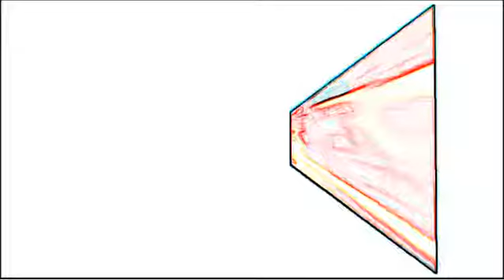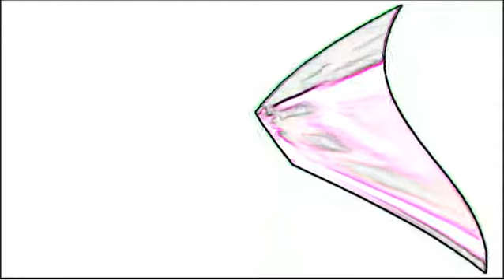Screen Saver Idea.3A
Just simple color effect.